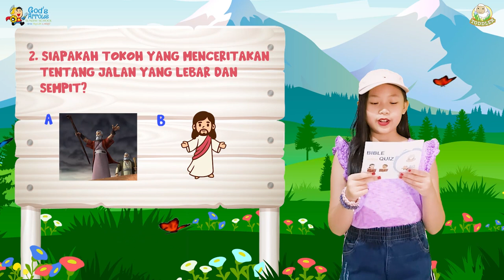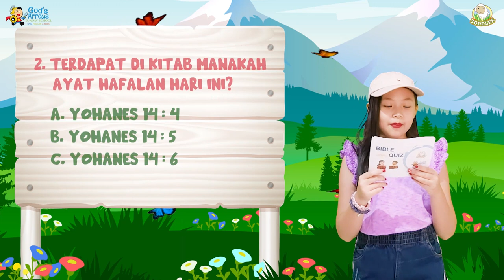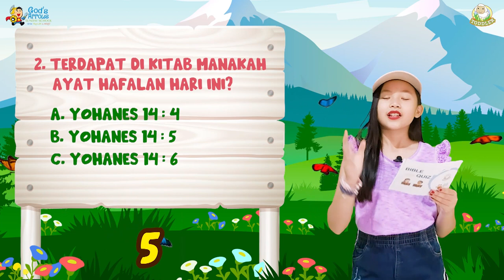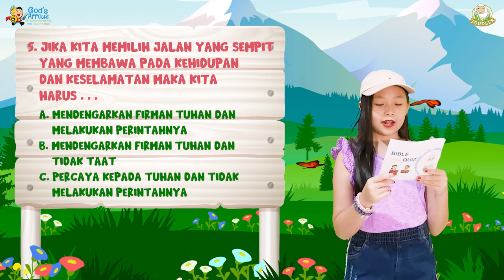Online Ibadah Anak Bahasa Indonesia - Sekolah Minggu - 02 Mei 2021